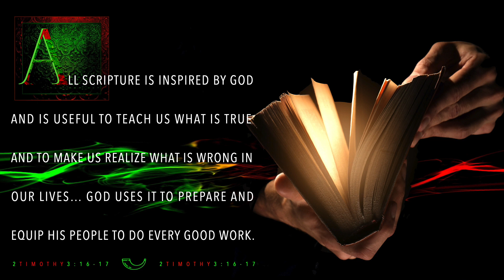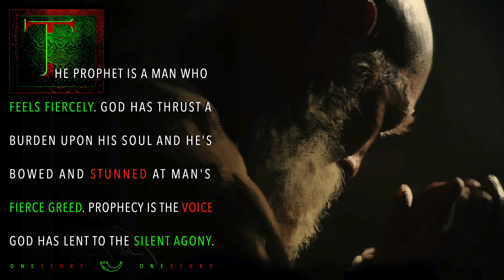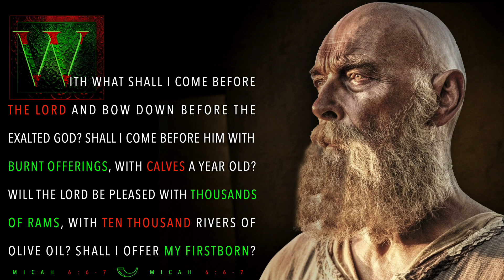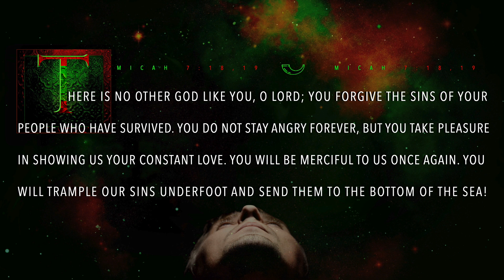One Story - Micah